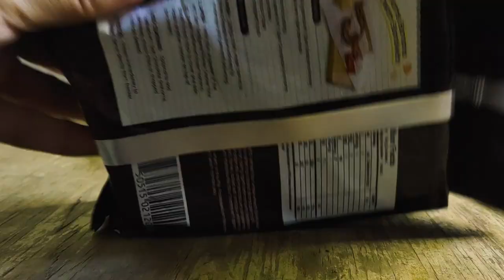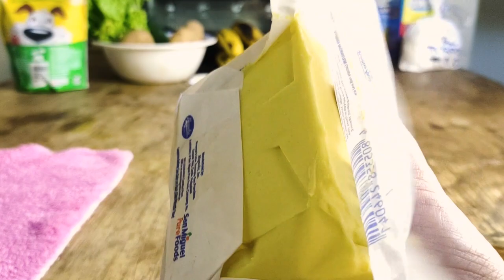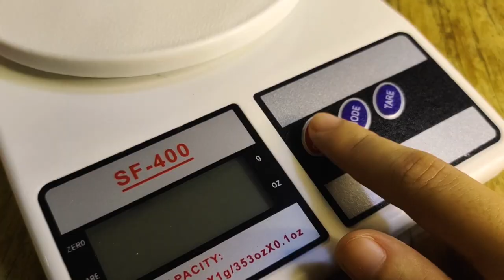[SUB] Graham Flan Cupcakes | No Mixer No Oven No Steam No Bake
Graham Flan Cupcakes is a new sweets trending recipe. It went viral because of delicious graham and leche flan combination. The crust is made with graham crackers while the upper layer is made with leche flan but it's not your ordinary leche flan recipe. You don't need a steamer to make this super easy and affordable graham flan cupcakes.

If you enjoyed watching this video, show your support by clicking the like and share button, leave a motivating comments and of course, don't forget to subscribe and hit that notification bell so you will not miss any of my new videos. Thankyou so much for your time to watch my video and read my description. Your little help is a big help for me. 🥺💖

Graham Flan Cupcakes Easy and Affordable Dessert Recipe

🧑🏻‍🍳 INGREDIENTS:
1 cup crushed graham
1/3 cup melted butter
9 gram gelatin
1/2 cup cold water
6 egg yolks
300 ml condensed milk
370 ml evaporated milk
2 tsp vanilla essence

🎙️ MICROPHONE I USED FOR RECORDING:
Recorded using my Android Phone Vivo V17 Pro Default Microphone

🎬 VIDEO EDITORS THAT I USED:
Edited using Desktop Adobe Premiere Pro 2021 (Pr)
Edited using Desktop Adobe After Effects 2021 (Ae)

🌆 PICTURE EDITORS THAT I USED TO EDIT MY THUMBNAILS:
Edited using Desktop Adobe Photoshop 2021 (Ps)
Edited using Desktop Adobe Lightroom Classic 2021 (LrC)

🕔 TIMESTAMPS:
0:00 I'm glad you're watching my video
0:18 Let's Prepare the crust
3:23 Make the No Steam Leche Flan
7:31 Put the flan in Graham Crust
7:55 Taste Test!

😍 CHOOSE YOUR PREFERRED VIDEO TRANSLATIONS:
وصفة كب كيك جراهام فلان لا بخار ولا خبز ولا فرن
格雷厄姆馅饼纸杯蛋糕食谱 不蒸不烤不烤箱
graham flan cupcake recept bez pare bez pečenja bez pećnice
graham flan cupcake recept geen stoom geen bak geen oven
graham flan cupcake resepti ei höyryä ei paista ei uunia
recette de cupcake graham flan sans vapeur sans cuisson sans four
Graham-Flan-Cupcake-Rezept kein Dampf kein Backen kein Ofen no
ग्राहम फ्लान कपकेक रेसिपी नो स्टीम नो बेक नो ओवन
ricetta cupcake flan di Graham senza vapore senza cottura senza forno
グラハムフランカップケーキレシピ蒸気なし焼きなしオーブンなし
រូបមន្តធ្វើម្ហូបនំប៉័ងហាំប៊ឺហ្គែនគ្មានចំហាយគ្មានដុតនំគ្មានឡ
그레이엄 플랜 컵케이크 레시피 노 스팀 노 베이크 노 오븐
clibano coquant ne Graham flan cupcake recipe non vaporetur nihil
Graham flan cupcake receita sem vapor sem assar sem forno
Rețetă cupcake cu flan flan fără abur fără coacere fără cuptor
рецепт кекса с бисквитным пирогом без пара, без выпечки, без духовки
Receta de cupcake de flan Graham sin vapor sin hornear sin horno
graham flan cupcake recept ingen ånga ingen baka ingen ugn
graham börek tarifi buhar yok fırın yok fırın yok